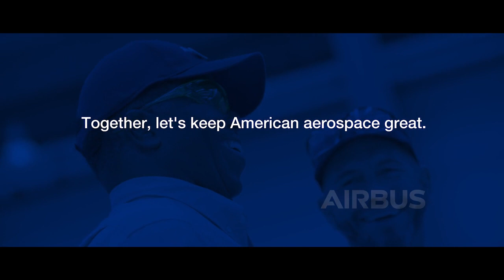Airbus Celebrates its American Veterans (Ad)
Airbus has been steadily growing its industrial footprint in the U.S. for decades, and we proudly have grown the number of American military veterans on our team. Hear what they have to say.